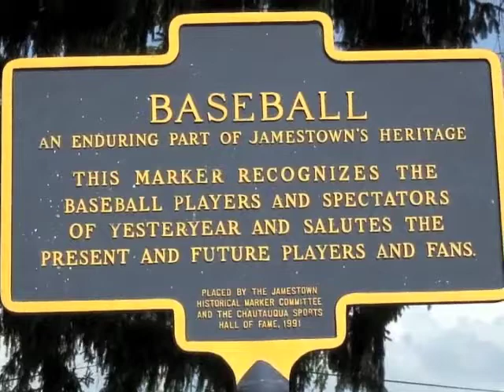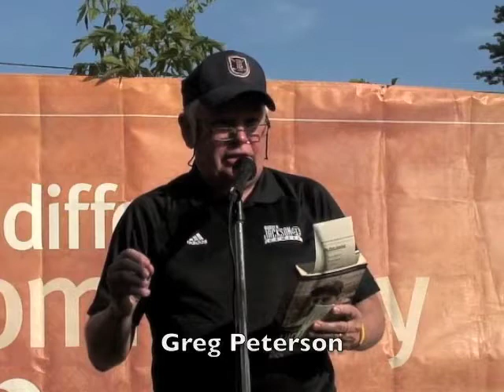Jonathan Eig (2014) on Lou Gehrig's Speech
Highlights from a July 2, 2014 speech by Jonathan Eig, author of Lou Gehrig's "Luckiest Man" at Diethrick Park located in Jamestown N.Y.